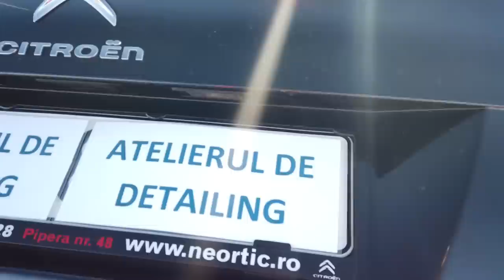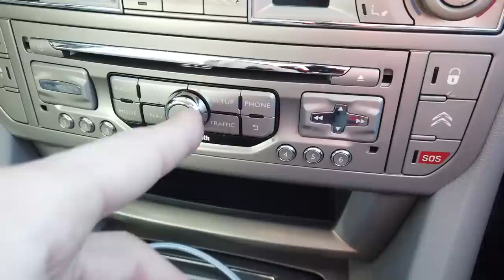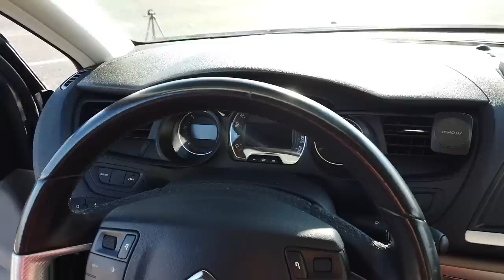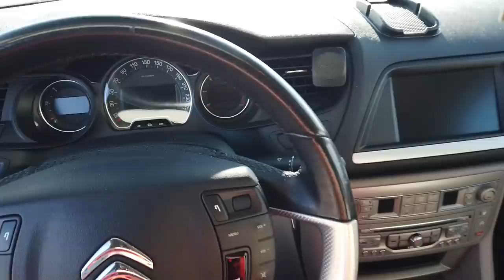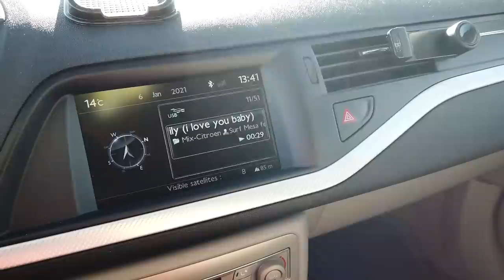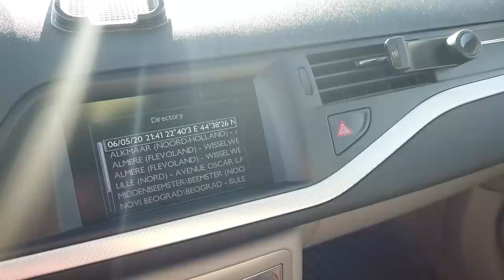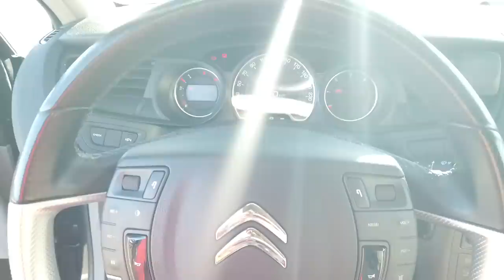MASINA care PLUTESTE, Citroen C5